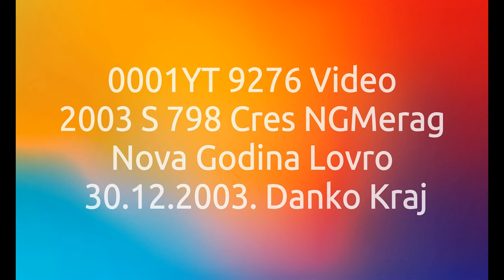0001YT 9276 Video 2003 S 798 Cres NGMerag Nova Godina Lovro 30.12.2003. Danko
0001YT 9276 Video 2003 S 798 Cres NGMerag Nova Godina Lovro 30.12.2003. Danko